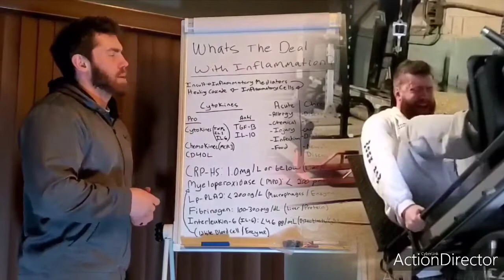Another Great Q and A 6-7-2020!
0:42 PNS activation after nighttime training
4:11 How to combat metabolic syndrome?
6:55 Cortisol lowering supplements
8:59 Daves Death Metal Corner: Thrash Metal
13:08 Underrated client traits
16:14 How to choose a fish oil supplement